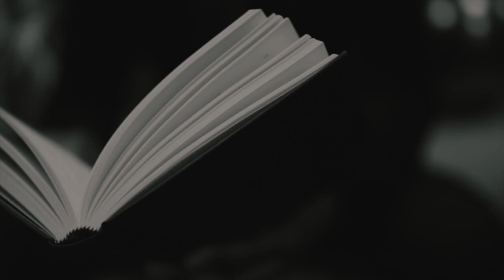Trickz - Happy Fathers Day 2020 (Music Video)